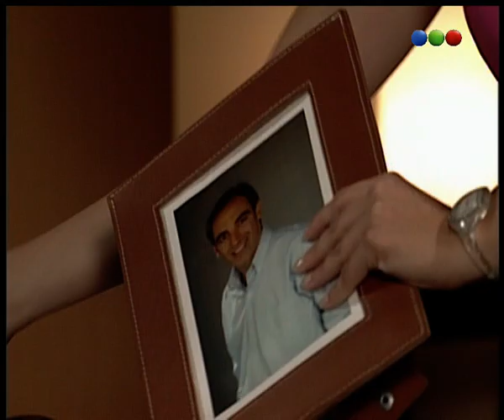Capítulo 32 - Culpable de este amor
Eva y Ángeles, dos hermanas muy distintas gemelas, interpretadas por la misma actriz Grecia Colmenares, Eva ha vivido hasta ahora con el remordimiento de haber separado a su hermana Ángeles de su antiguo novio Joaquín y regresa a verla arrepentida para pedirla perdón, además sus padres ya han fallecido, ella ha perdido su dinero y con ello su juventud, esta cansada de vagar por los sitios, y ahora se encuentra en casa, además ese sentimiento de culpa la acompaña donde quiera que vaya, y necesita que su hermana la perdone. Ahora esta viviendo en sus tierras, junto a la hacienda de Río Manso, propiedad de los Casenave, donde el pequeño de la saga Simón un chico joven y casado con Virginia ya se ha impresionado por Eva. Será cuando Virginia pierda la vida en un terrible accidente a causa de un naufragio cuando Simón quedé viudo, por ello después de un considerable tiempo, primero iniciará una relación con Eva hasta que mas tarde la haga su mujer. Pero su hermana Ángeles de momento seguirá en el convento, pero por cuanto tiempo?